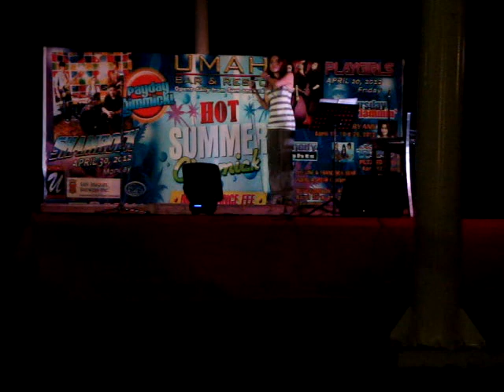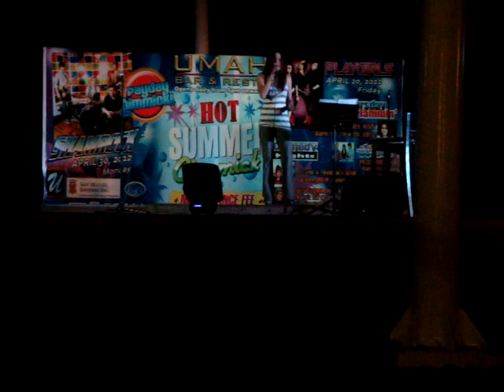It matters to me (cover) by Mary Ann Van Der Horst @ Umah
@ Umah